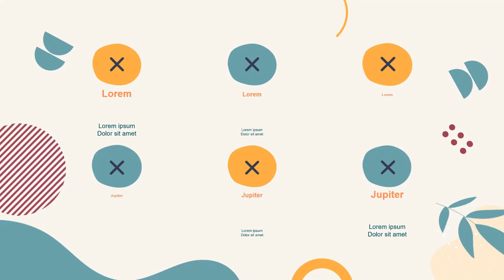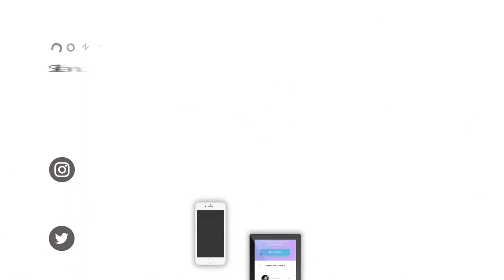Jasa Pembuatan video animasi riset pengembangan pertanian organik, pupuk kompos, Limbah Organik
Jasa Edit Video, Jasa Pembuatan video animasi riset pengembangan pertanian organik, pupuk kompos, Limbah Organik atau